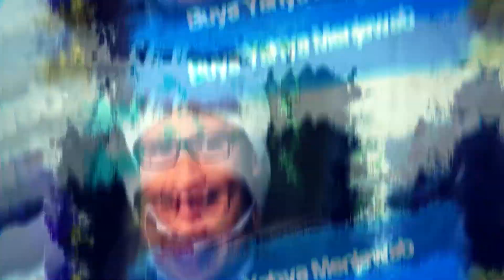MAIN LATO-LATO Atau GADGET, Mana yang Harus Orang Tua Pilih ? - Buya Yahya Menjawab